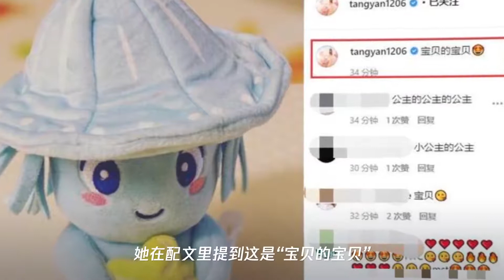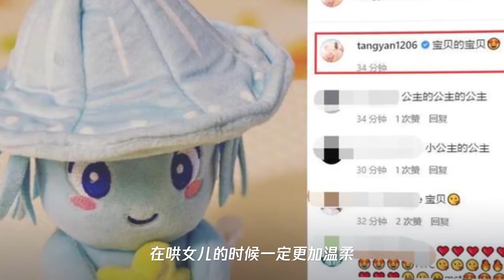唐嫣首晒女儿玩具,配文“宝贝的宝贝”,尽显温柔母性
➤Thanks收看！